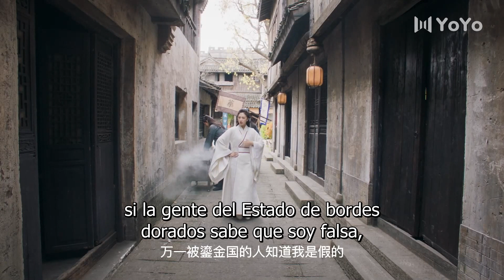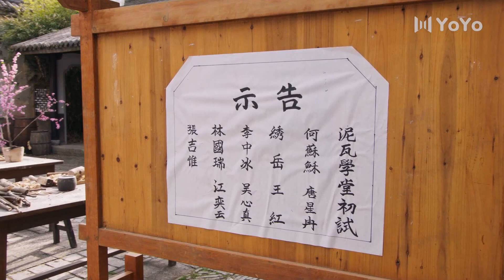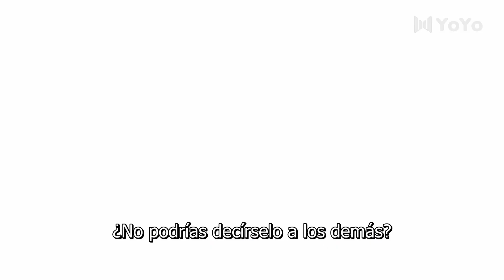【Sub Español】Mimando a mi chica alfarera EP08 | Spoil My Potter Girl | 公子独宠瓦匠妻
💬Sinopsis:
He Susu  es arqueóloga pero es originaria de una familia de alfareros; estando en un yacimiento arqueológico, accidentalmente  viajó entre las era e intercambió su alma por la hija de un alfarero que sufría de un mal; estando allí se hizo próspera con sus increíbles habilidades artesanales, pero inexplicablemente se vio envuelta en una batalla caótica por el trono, y la única forma de que ella regrese a la era moderna es participar en esta batalla por la sucesión con un príncipe que sospecha de ella.

Nombre: Spoil My Potter Girl
Generos: Romance, Wuxia, Historico, Artes Marciales